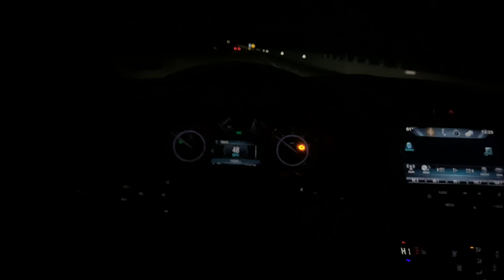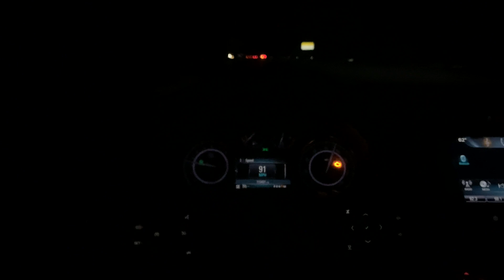POV Swimming In Traffic With My SLEEPER Buick ‼️🏎️💨